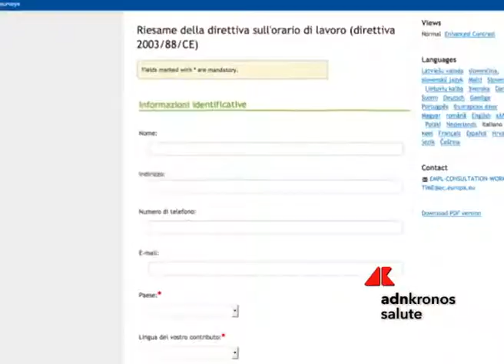Cgil medici, aderire a consultazione Ue su orario lavoro ...